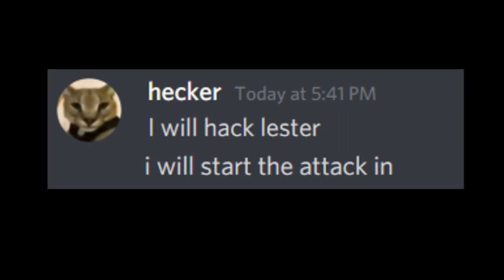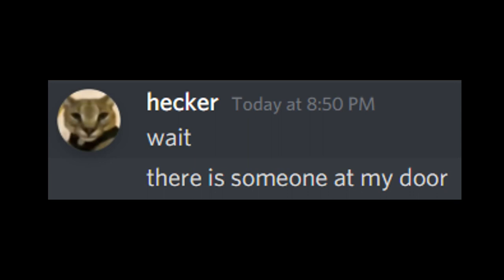Hecker goes missing!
Hecker fails to hack Lester...
this is not the official storyline its just a parody, this story is made by me.
for the official storyline visit the official beluga channel.